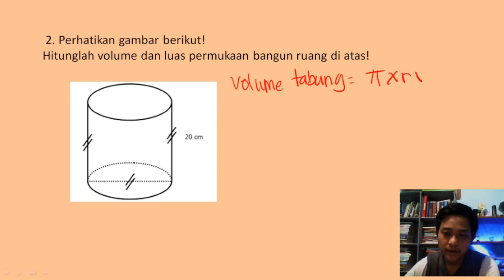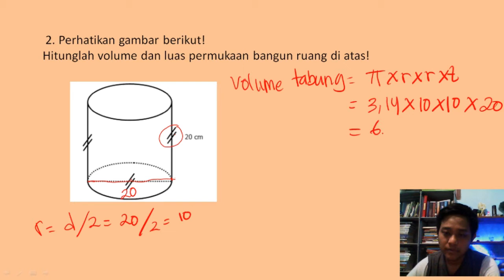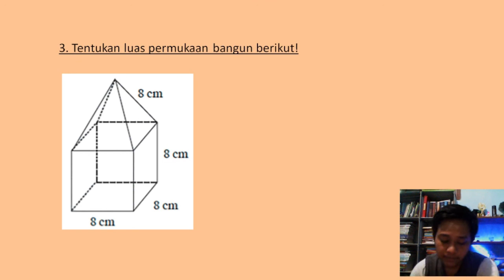Hitunglah volume dan luas permukaan bangun ruang di atas (jawaban matematika kelas 6 hal 193- 197)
JUDUL :

Hitunglah volume dan luas permukaan bangun ruang di atas!,
jawaban matematika kelas 6 halaman 193- 197